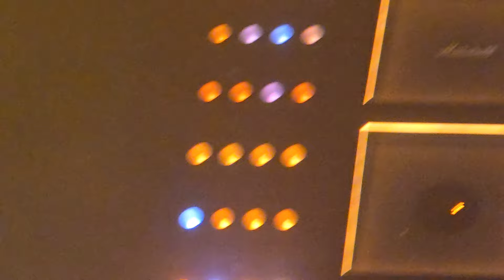Green Day - Are We the Waiting & St. Jimmy @ GelreDome, Arnhem, NL 19.6.2024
Green Day - Are We the Waiting & St. Jimmy @ GelreDome, Arnhem, Netherlands 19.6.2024

I traveled from Finland to see my favorite band Green Day's concert in the Netherlands.
The band announced that they will be playing their milestone albums in their entirety: Dookie (30 years) and American Idiot (20 years). These albums are the two their greatest.
The gig lasted 2.5 hours and the set contained a total of 37 songs. In addition to Dookie and American Idiot, new and old songs. This sold out show on the Saviors Tour in GelreDome, Arnhem was hands down the best I've seen in my life. Matkustin Suomesta katsomaan lempibändini Green Dayn keikkaa Alankomaihin. Yhtye tiedotti soittavansa merkkipaaluja juhlivat albuminsa kokonaisuudessaan: Dookie (30 vuotta) ja American Idiot (20 vuotta). Kyseiset albumit ovat kaksi parhainta. Keikka kesti 2,5 tuntia ja setti sisälsi yhteensä 37 biisiä. Dookien ja American Idiotin lisäksi uusia ja vanhoja biisejä. Tämä loppuunmyyty Saviors -kiertueen keikka GelreDomessa, Arnhemissa oli heittämällä paras, jonka olen nähnyt elämäni aikana.

Setlist:
Bohemian Rhapsody (Queen song) (Tape)
Blitzkrieg Bop (Ramones song) (Tape)
Intro Theme (Tape)
01 The American Dream Is Killing Me
02 Burnout
03 Having a Blast
04 Chump
05 Longview
06 Welcome to Paradise
07 Pulling Teeth
08 Basket Case
09 She
10 Sassafras Roots
11 When I Come Around
12 Coming Clean
13 Emenius Sleepus
14 In the End
15 F.O.D.
16 All by Myself (Orchestral version)
17 Know Your Enemy
18 Look Ma, No Brains!
19 One Eyed Bastard
20 Dilemma
21 Minority
22 Brain Stew
23 American Idiot
24 Jesus of Suburbia
25 Holiday
26 Boulevard of Broken Dreams
27 Are We the Waiting
28 St. Jimmy
29 Give Me Novacaine
30 She's a Rebel
31 Extraordinary Girl
32 Letterbomb
33 Wake Me Up When September Ends
34 Homecoming
35 Whatsername
Encore:
36 Bobby Sox
37 Good Riddance (Time of Your Life)
Summer Wind (Grethe Ingmann song) (Frank Sinatra version) (Tape)